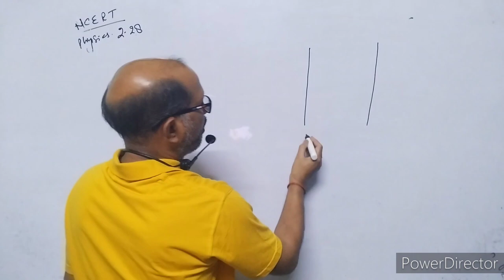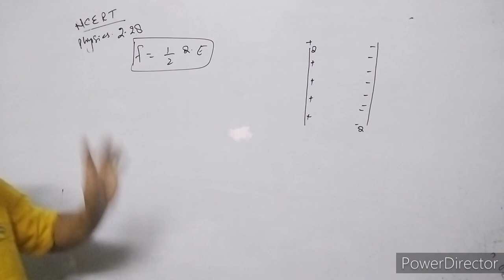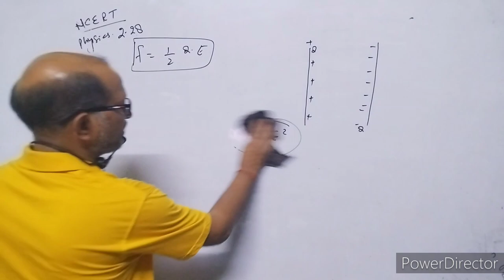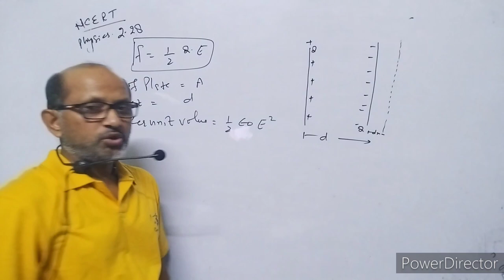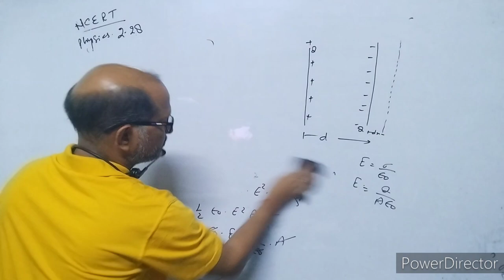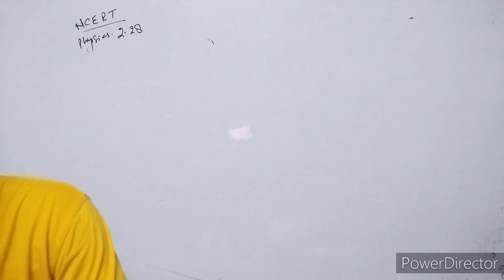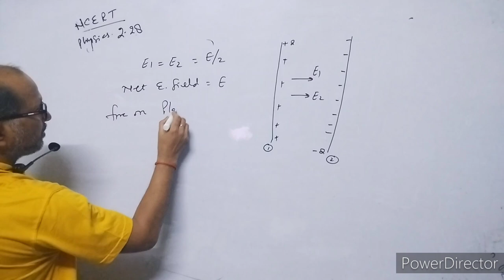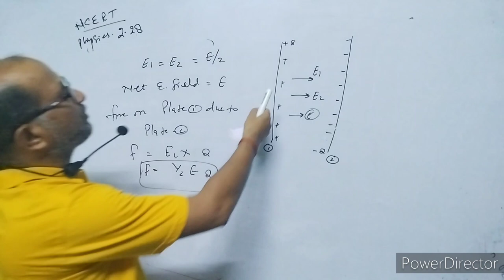XII-Physics, NCERT Solutions, Chapter 2, Electrostatic potential & Capacitance, Question 2.28.